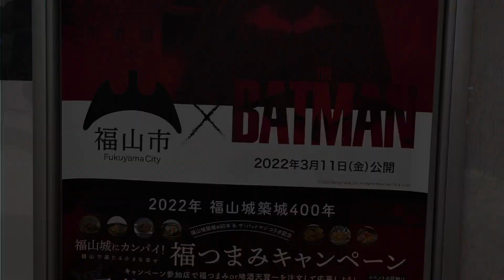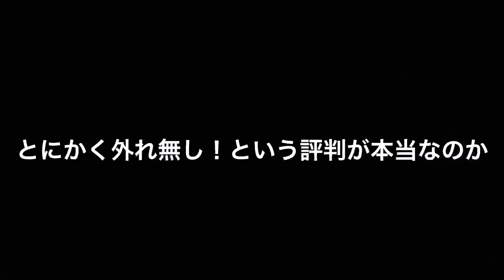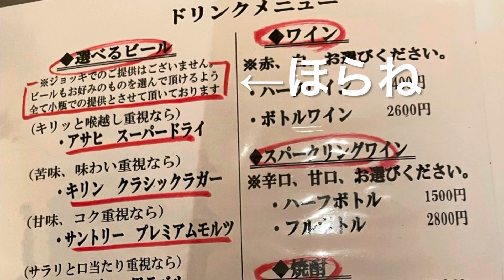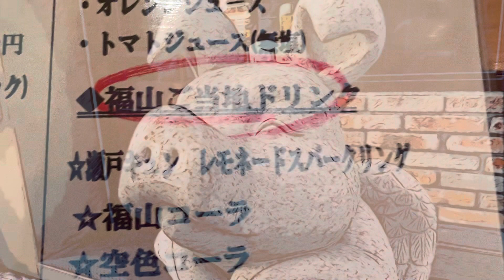【福山市】肉も魚も鶏スープも美味しい居酒屋に行ってみた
広島県福山市船町にある「居酒屋こでん」に行ってみた